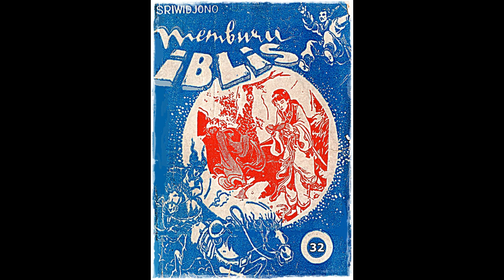Seri Cerita Silat Memburu Iblis Jilid 32